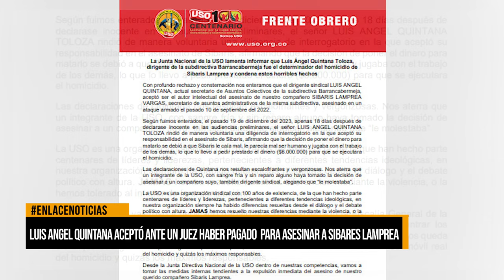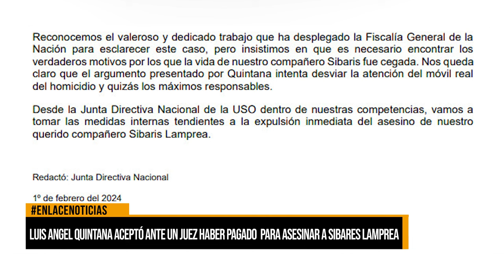Luis Ángel Quintana aceptó ante un juez haber pagado para que asesinaran a Sibares Lamprea